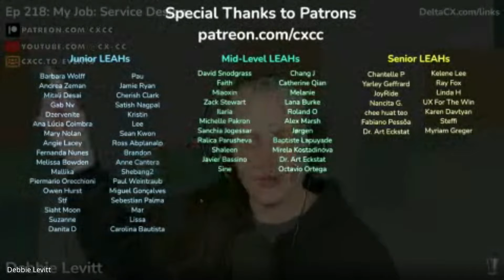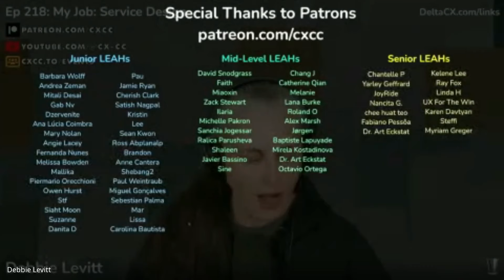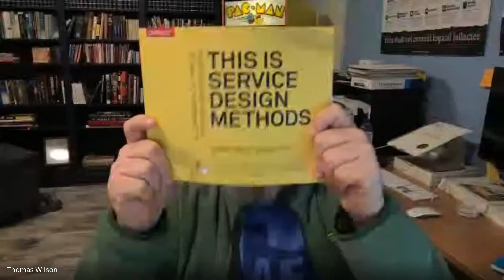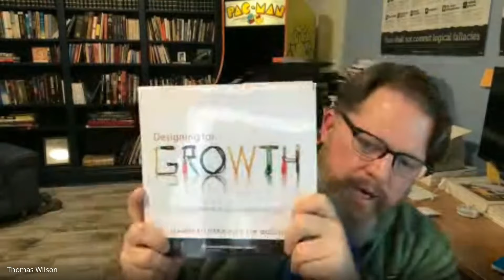Ep 218: My Job: Service Design with Thomas Wilson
for a discussion about what Service Design is, and how he got into it. He took live questions, and also recommended some books and resources, including

MASTERS PROGRAMS
Industrial Organizational Psychology HARVARD

M.A. in Service Design SCAD

Joining the free tier is like being on our mailing list, where you won't miss our important announcements and updates. Get early access and extra perks for as little as $1 USD per month.

- Learn more about our services, projects, training, and consulting.

- Early access, VIP-only events, additional coaching, and more perks starting at $1 USD per month. You can also join free if you want to remove algorithms and get all of our updates, announcements, and media (articles, videos, etc.).

- Our events calendar. Add it to your calendar, or RSVP to individual events to be reminded. You are not added to a mailing list or database.

- This includes how to submit show ideas, joining our online community, getting free and paid coaching from Debbie, and more!